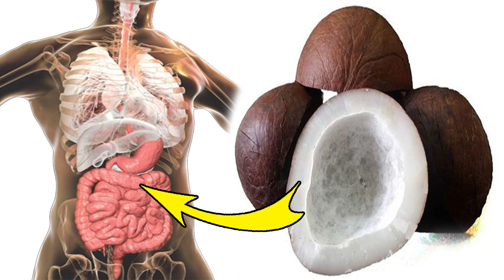बस 1 सूखा नारियल काफी है पुरानी से पुरानी डायबिटीज और मोटापे को जड़ से ख़त्म करने के लिए/sukha nariyal